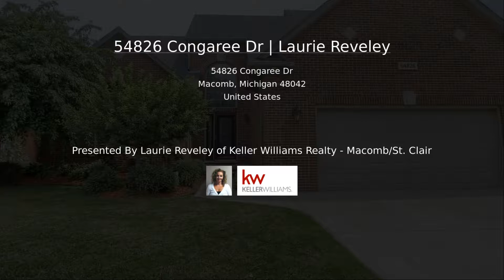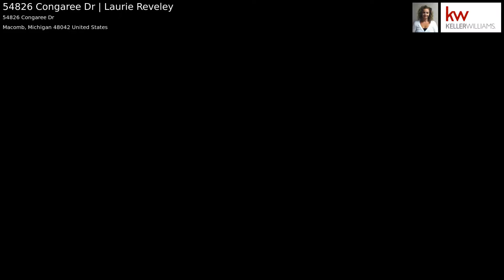54826 Congaree Dr | Laurie Reveley